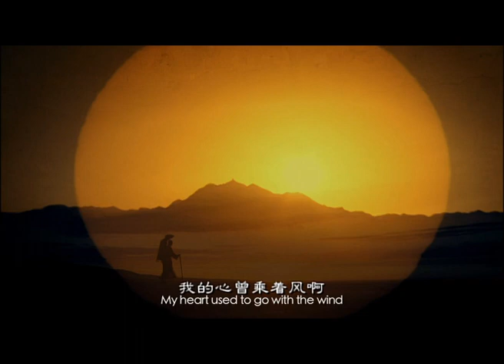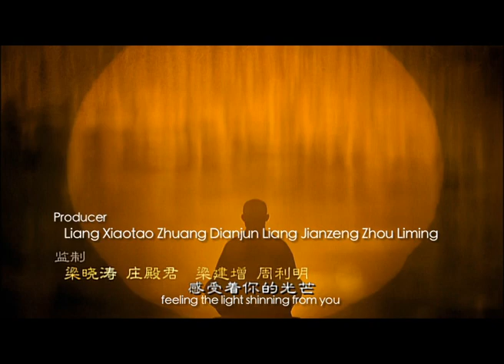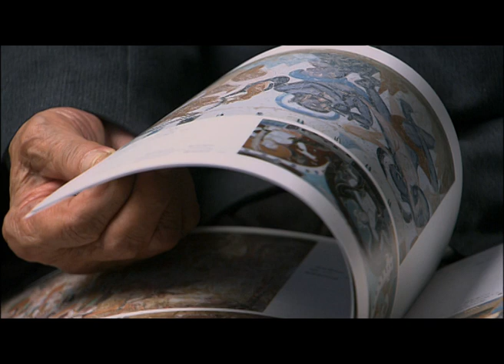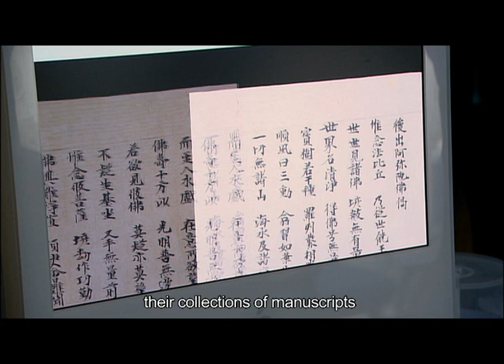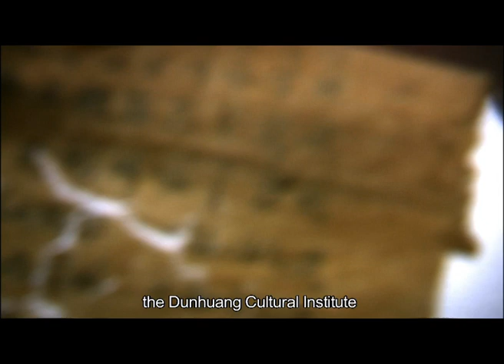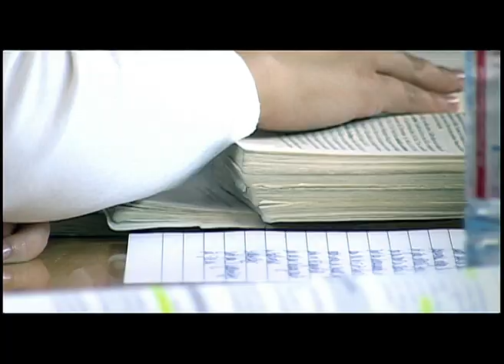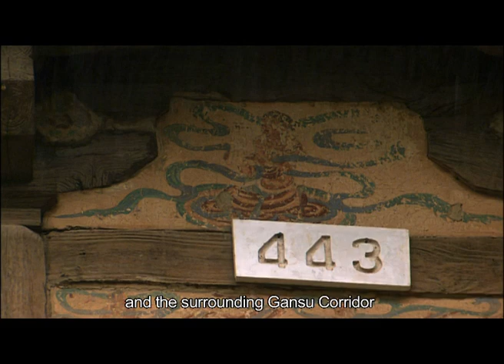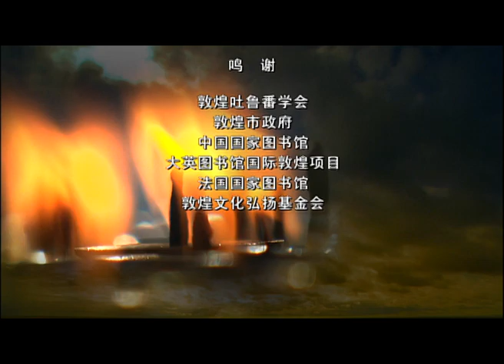Dunhuang Majesty「Dunhuang」Ep10 | China Documentary